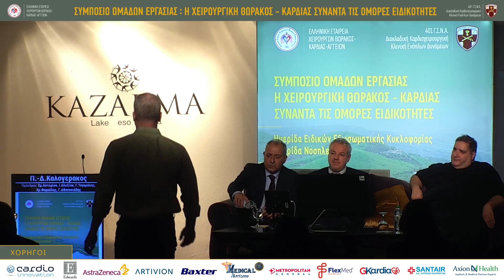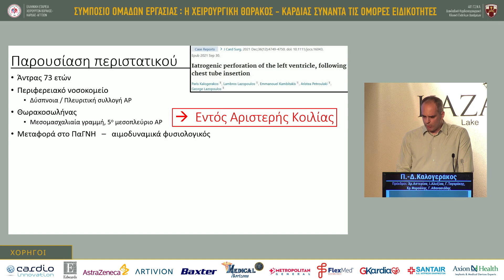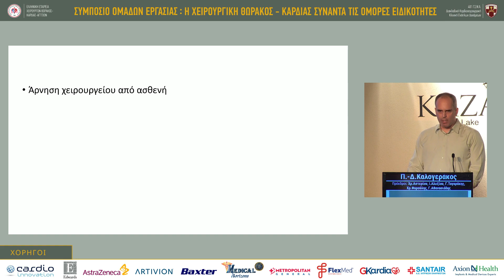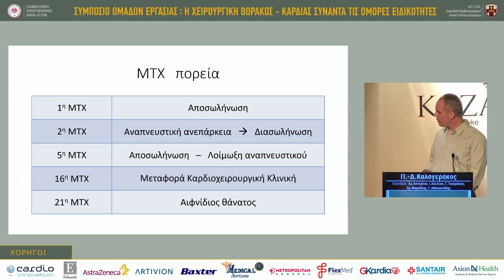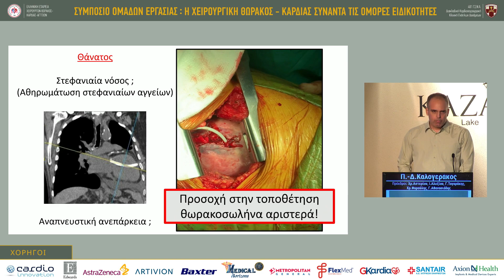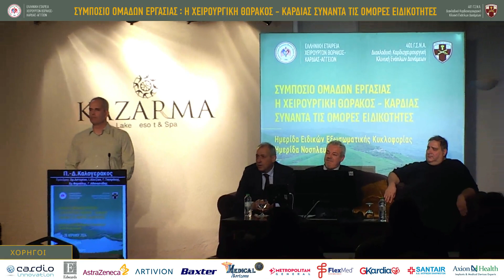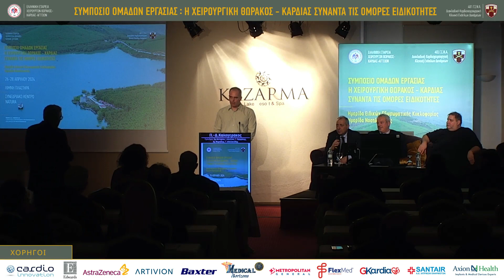Π. Καλογεράκος | Θωρακοσωλήνας στην καρδιά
27/4 | Αίθουσα Αίθουσα Β
 15:00 - 16:30 | ΣΥΖΗΤΗΣΗ ΠΕΡΙΣΤΑΤΙΚΩΝ Πρόεδρος: Χ. Αστερίου, Ι. Αλεξίου, Γ. Ταγαράκης, Χ. Φορούλης, Γ. Αθανασιάδης   15:00 - 15:08 | Αντιμετώπιση Μετεγχειρητικού χυλοθώρακα Δ. Παναγιώτογλου   15:08 - 15:16 | Όταν τα ήσυχα γίνονται ανήσυχα Κ. Τριανταφυλλοπούλου, Κ. Τσακιρίδης   15:16 - 15:24 | Αριστερή πνευμονεκτομή με χρήση εξωσωματικής κυκλοφορίας Ν. Κοροδήμος   15:24 - 15:32 | Θωρακοσωλήνας στην καρδιά Π. Καλογεράκος   15:32 - 15:40 | Όζος πνεύμονα και καρδιοπάθεια Χ. Κωτούλας   15:40 - 15:48 | Χειρουργική αντιμετώπιση συγγενούς διαφραγματοκήλης του Bochdalek και ενδοπνευμονικού απολύματος του κάτω λοβού του αριστερού πνεύμονα σε ενήλικα ασθενή Χ. Φορούλης   15:48 - 16:30 | Συζήτηση